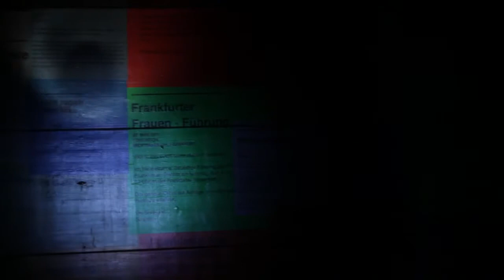Momenta 100 | (086) Nacht dTOUR | documenta 13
Mit der Taschenlampe durch die nächtliche Karlsaue. Worldly Companion Susanne Fricke besucht mit ihrer Gruppe Samstagnacht u.a. Maria Lobodas Zypressen, eine Performance von Tarek Atoui, den Song Dong-Hügel, die Hütte von Doug Ashford, Time/Bank und die Soundinstallation von Cardiff & Miller.
Momenta 100
is the exhibition about the exhibition -
an exhibition for moments.
Momenta 100 is 100 days of film.

During the dOCUMENTA (13) we follow the events in and around Kassel daily via film. Every day we exhibit 100 seconds of film.
Momenta 100
ist die Ausstellung zur Ausstellung -
eine Ausstellung für Augenblicke.
Momenta 100 ist 100 Tage Film.

Während der dOCUMENTA (13) begleiten wir das Geschehen in Kassel Tag für Tag filmisch. Täglich stellen wir 100 Sekunden Film aus.

Alle Rechte bei Brunnengräber Film